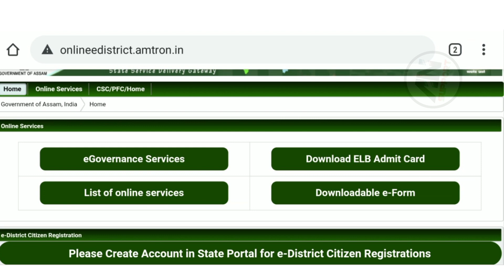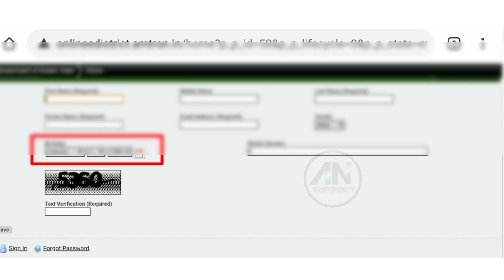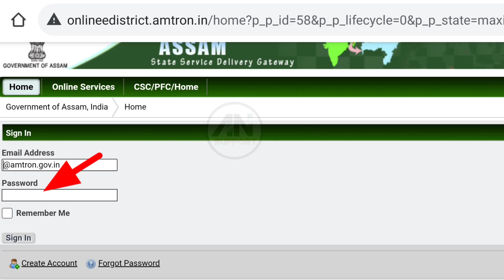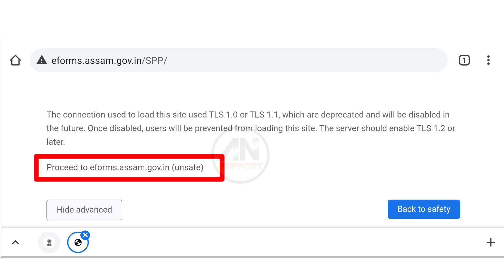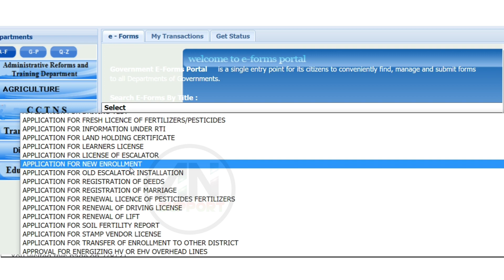E district registration assam/ Assam e district citizen registration new account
Assam E distric Registration process / E district registration assam/ How to create e district id Assam/ Assam e district citizen registration new account create online

E District all video link